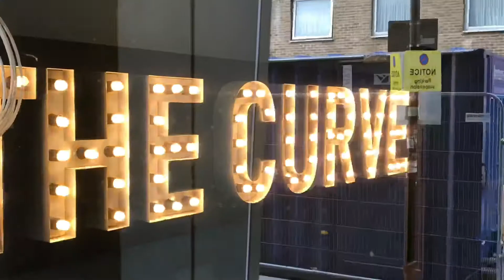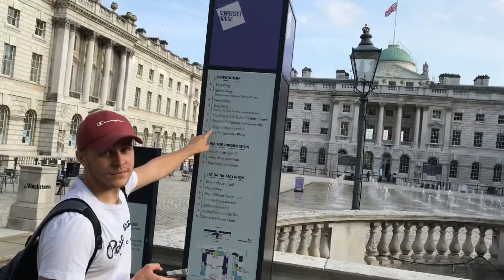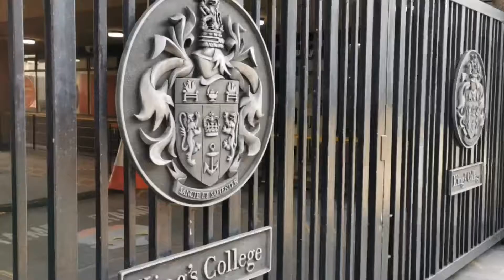Starting at King's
Starting King´s